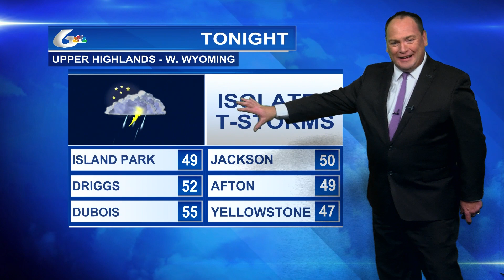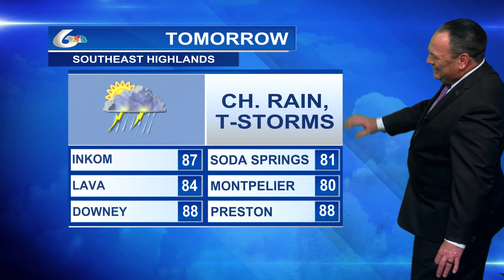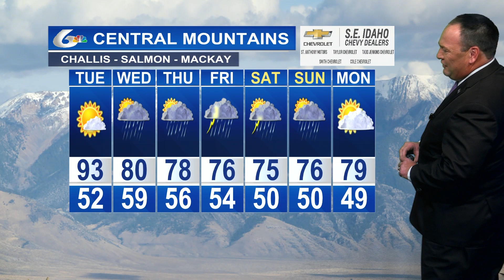Doug Iverson's Weather Forecast July 31st